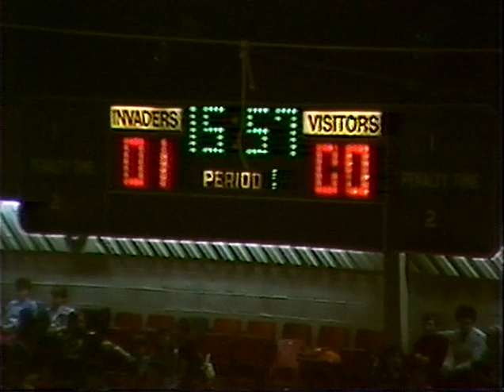Canton Invaders vs Chicago Power 11.29.1986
Chicago Power 5